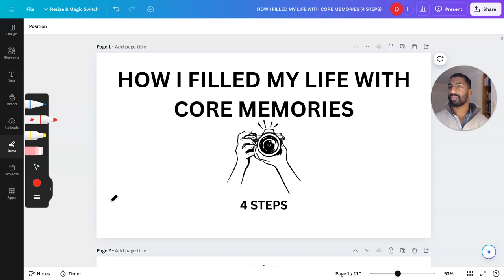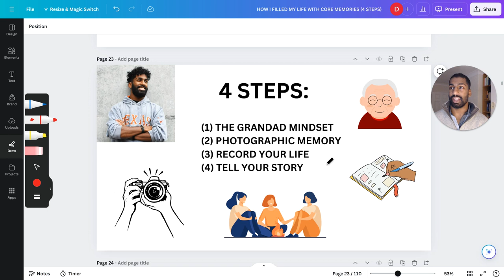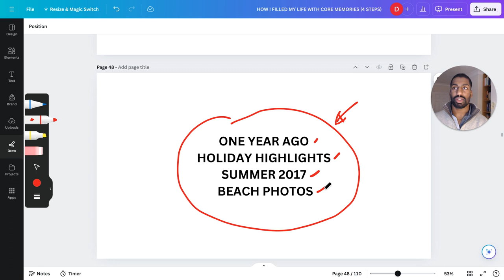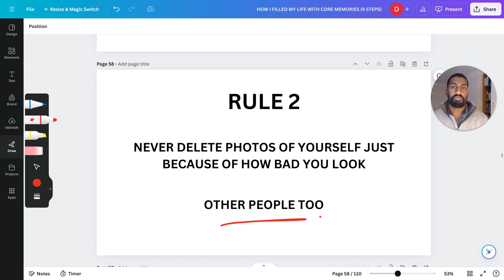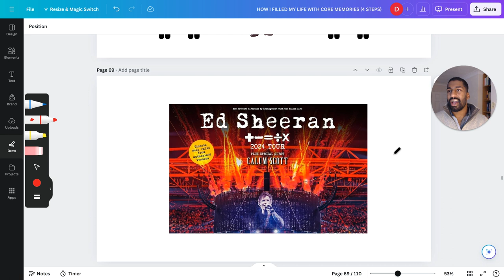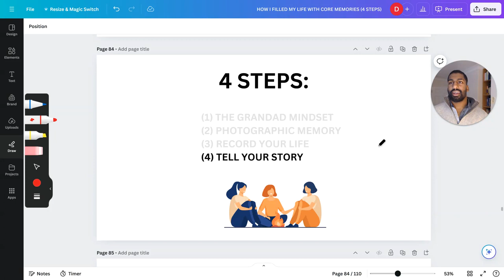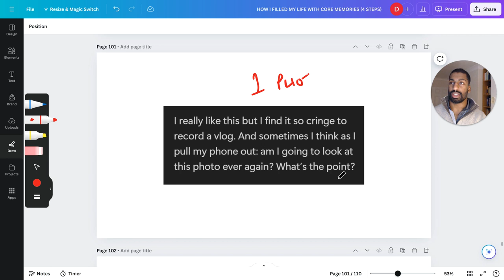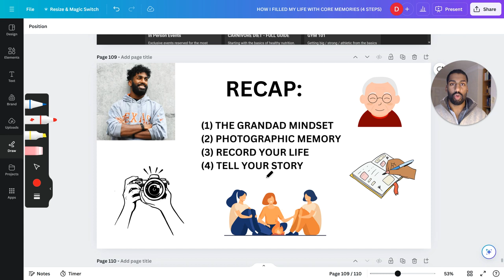THIS is How I Remember My Life - (4 Steps)